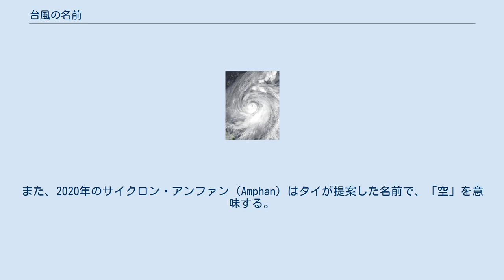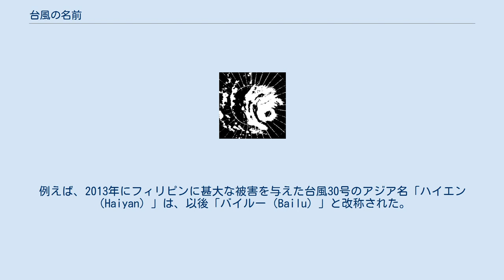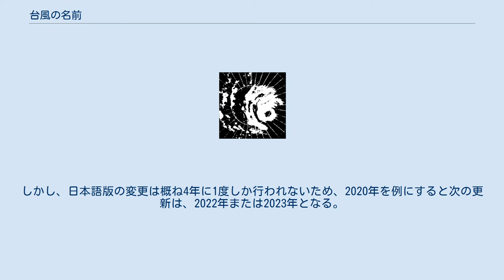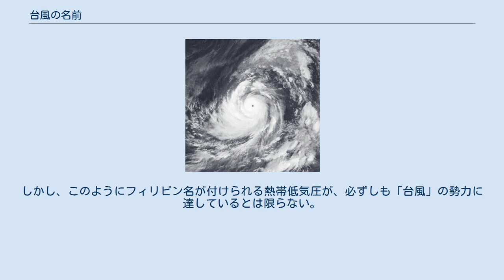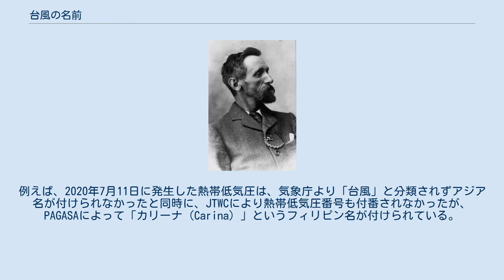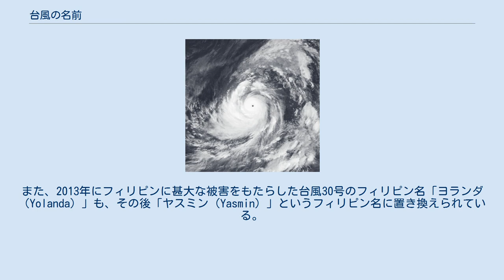台風の名前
1979年の台風20号（国際名は「チップ」である） 台風の名前（たいふうのなまえ）では、台風 （北西太平洋で発生する熱帯低気圧）における国際的な名称や、日本における台風番号など、人為的な台風の命名について述べる。
 クレメント・ラグ 台風において国際的に使用される名称は、一般的に国際名と言われており、終戦直後から1999年まではアメリカ軍による英名（英語名）が使用されていたが（後述）、2000年からは日本を含むアジア各国が提案したアジア名が使用されている（後述）。
これらはあらかじめ用意されたリストから名前が割り当てられる「リスト方式」であるが、日本では台風番号を使用する「番号方式」が使用される（後述）。
またフィリピンのように、国際的に用いられる名称とは別に、独自の名称を採用している国もある。
 台風に名前を付けるという慣習を世界で最初に始めたのは、オーストラリア気象学者の祖であるクレメント・ラグだと言われている。
彼は1890年代、ポリネシア神話に登場する神や女性、嫌いな政治家などと同じ名前をサイクロンに付けていた。
その中にはオーストラリアの初代首相の名前も含まれていたという説がある。
結局彼は、これが原因で政治家の反感を買い、自分の希望していた役職に就けずに失意のままニュージーランドへと渡った。
 国際名「ナンシー」と命名された1961年の第2室戸台風（ナンシー は英語圏の女性名である） アメリカ合衆国では、ハリケーン（北大西洋・カリブ海・メキシコ湾・北東太平洋地域）の名称として英語圏の男女の人名リストを用いるが（詳細はハリケーンの命名を参照）、北西太平洋領域に発生する台風についても、終戦直後から1999年まではアメリカ海軍の合同台風警報センター（JTWC）による英名が、国際的な名称として付けられていた。
 かつて、第2次世界大戦後の日本はアメリカ軍を主とする連合国軍の占領下にあったため、日本においても、終戦直後の1947年から1953年5月の台風2号（ジュディ台風）まではこの英名を採用していたが、当時のアメリカでは女性名のみを使っていたので、日本でも台風の命名は全てアルファベット順（ABC順）の女性名であった（カスリーン台風、ジェーン台風など）。
女性名が使用された由来については、当時は海軍や空軍が飛行機で台風の中に入り、台風の中心から観測機器を投下することによって台風の観測を行なっており、台風に対して、遊び心で自分の妻や恋人と同じ名前を付けて、親しみを込めて呼んだことが始まりといわれる。
熱帯低気圧を女性名で呼称する方式は、アメリカでも1950年から正式に採用されている。
ハリケーンを女性名で呼ぶことは、小説家のジョージ・スチュワートによる1941年の小説『Storm』を由来として1940年代から海軍の気象学者などによって行われており、米軍は1945年に西太平洋で発生するタイフーンについて女性名のリストを採用し、アルファベット順の女性名の表が1947年から作られたが、アメリカ気象局（現・アメリカ国立気象局）の採用は1953年にまでずれこんでいる。
後にこの命名法は、男女同権に反しており性差別につながるなどとして、世界気象機関 (WMO) から改善の要求があり、1979年からは男性名・女性名を交互につける方法に改められ、同年の台風1号まで女性名のみの表が使われていたものが、同年の台風2号からは男性名を含んだ表に改められた。
そして、同年の台風3号（セシル）は、初の男性名台風となった。
 なお、この方式で命名を行なっていた頃は、熱帯低気圧を台風と認定する日本の気象庁が台風と認定したとしても、台風の命名を担当するアメリカのJTWCが台風と認定しなかった場合は、気象庁により台風番号は付けられても、JTWCにより国際名が付けられることはなかった。
台風の認定は、それぞれの国の専門家が独自に判断していることから、日本では台風でもアメリカでは台風でない、という矛盾が生じることがある。
このような時に、国際名のない「名無し台風」は発生していた。
例えば、1999年の台風4号や6号にも国際名はなかった。
 現在も、北大西洋におけるハリケーンの名前リストは「年次リスト」と呼ばれ、頭文字のアルファベット順に21種類（Q・U・X・Y・Zの5文字は使わない）の人名のリストをあらかじめ6セット用意し、1年ごとに1セットずつAから順に使用され、6年間かけて6セットのリストを一巡すると再び1セット目に戻るループである。
リストの後半に...